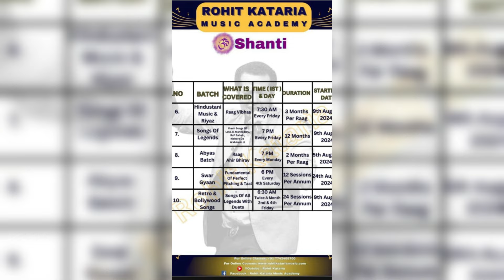6 Ways To Capture Soul Of Rafi Sahab Songs| Lecture - 418|@RohitKataria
6 Ways To Capture Soul Of Rafi Sahab Songs| Lecture - 418|

For Online classes :  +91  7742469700

Support Youtube Channel by Clicking

Follow Aarohit on Facebook for Live Virtual Tribute Shows